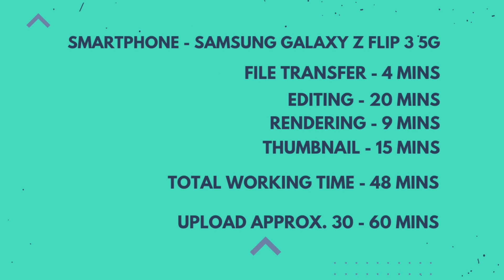Daily vlogging on the Camino. Challenging but big fun.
Daily vlogging while walking the Camino can be challenging but also big fun. It's all about self-organization, power management and an appropriate editing app.
If you know what you're doing it doesn't take you lomger than one hour. There's still enough time left to live the pilgrim's life and enjoy your Camino.